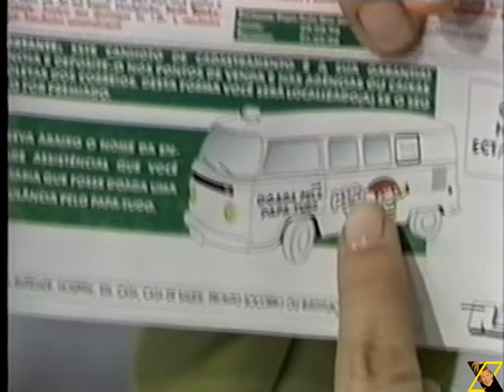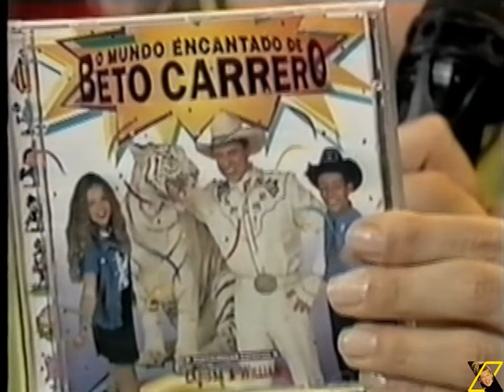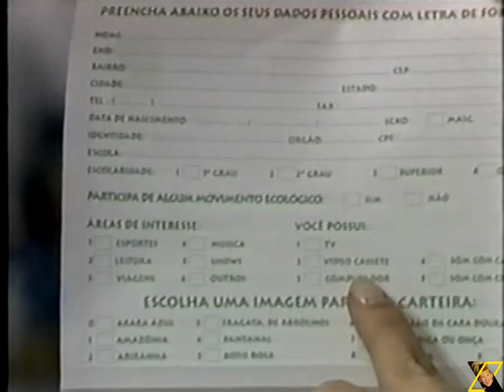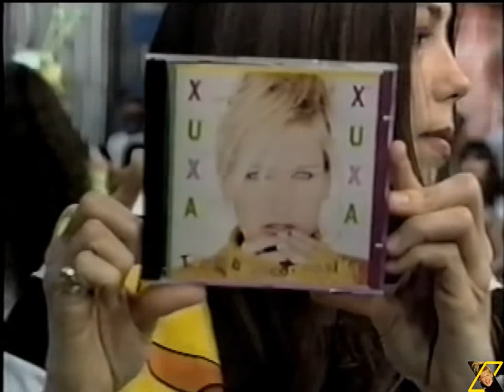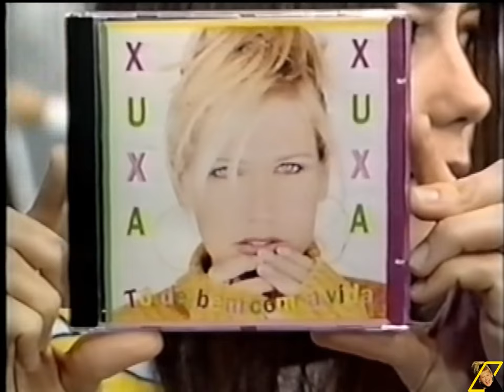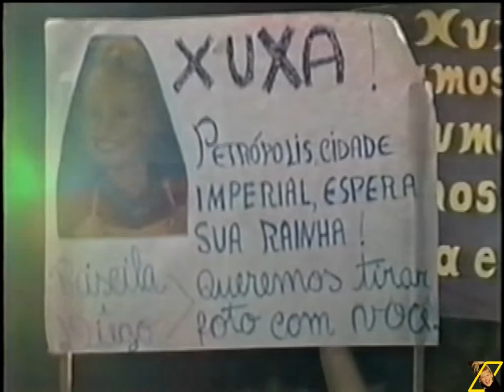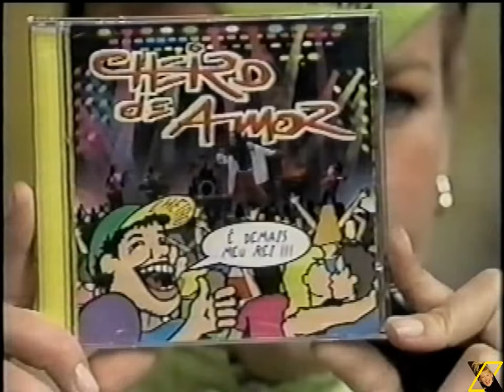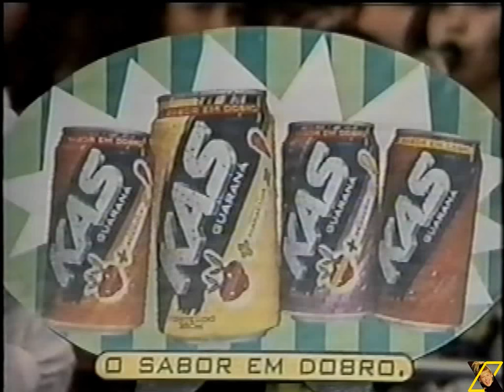XUXA HITS 28/10/1996 - COMPLETO